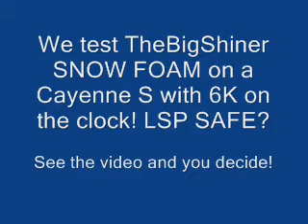TheBigShiner - SNOW FOAM REVIEW & wax safe test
We've reviewed SNOW FOAM from TheBigShiner before and now use this product daily. It really is a quality SNOW FOAM at a very affordable price.

In this video we're demonstrating the wax (LSP) safe advantages of a good quality SNOW FOAM.

We visit many of our customers on a monthly basis. We vacuum, polish windows and detail the leather / dash then pre wash the exterior with SNOW FOAM and finish with RAPID DETAIL from TheBigShiner. Add on services see us dress the tyres & rubbers, treat windscreen with rain repellent and much more.

Our insistence in seeking new products to enhance the finish and longevity of the glossy shine left by our staff is legendary.

5 LITRES SNOW FOAM - Excellent value for money at £11.95 + postage.

WHERE TO GET IT - They have storefronts on eBay & amazon and their own

Chris Duckworth - PRO Valeter since 1990

Duckworth Valeting - We'll get it clean!

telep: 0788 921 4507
where: 25 mile radius of Redditch UK
price: £60 full - £100 int / ext sealed